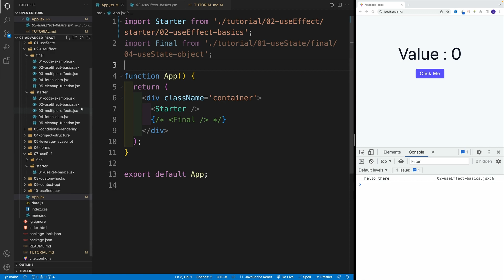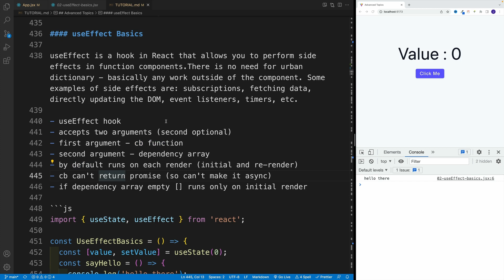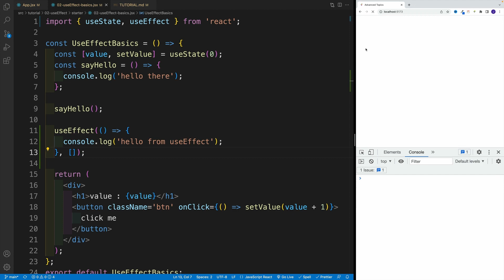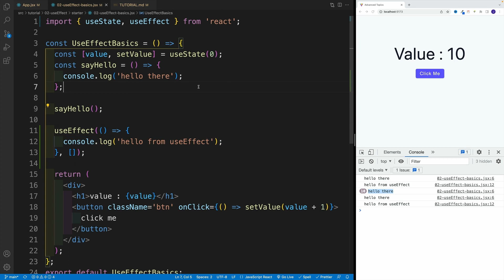React 18 Tutorial - UseEffect Basics